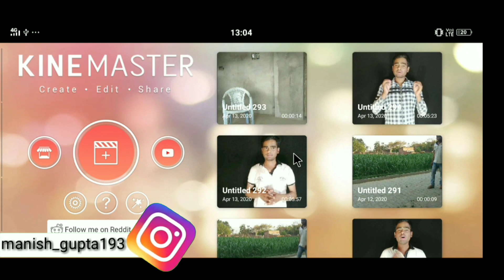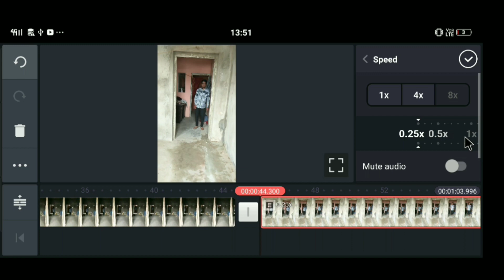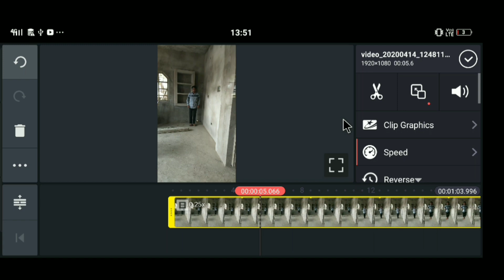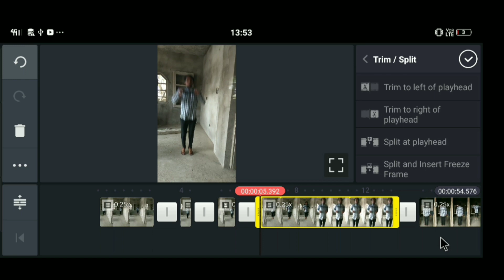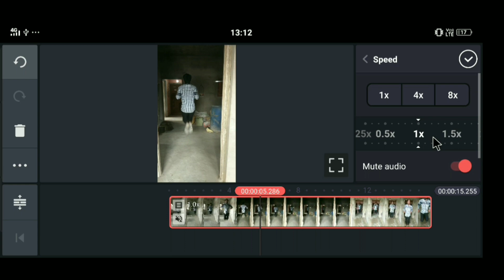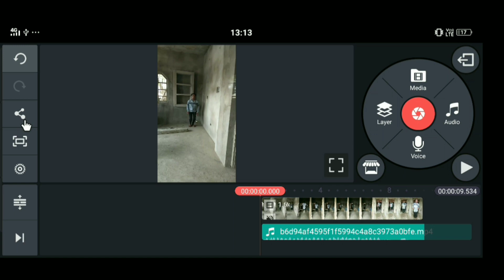Tiktok Duck Flying Vfx Video Tutorial | New Trend | Tiktok Par Battakh Udne Wala Video Kaise Banaye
✍️ welcome back to another video . Dosto aaj ke video me tiktok par bahut hi teji se viral ho rahi video duck flying wala video kaise banaye . Isi video me iska mein tutorial lekar aaya hu . I hope ki video pasand aayengi

Your Queries.